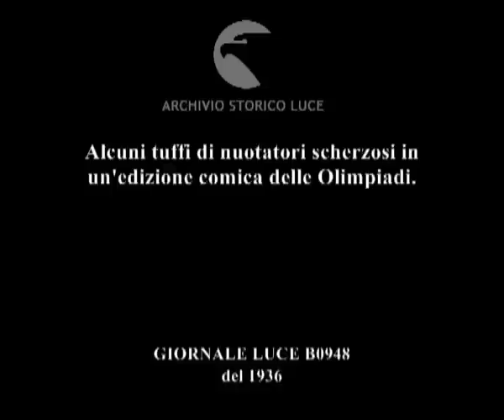Alcuni tuffi di nuotatori scherzosi in un'edizione comica delle Olimpiadi.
Descrizione sequenze:un uomo in costume prende la riconcorsa su un trampolino di una piscina e si tuffa facendo una piroetta ; un altro uomo con dei lunghi pantaloni a riga e con maglietta e cuffia arriva sul trampolino e saltellando si tuffa entrando in acqua con i piedi ; due uomini si tuffano contemporaneamente saltando uno sulla schiena dell'altro prima di entrare in acqua ; alcuni ragazzi e altre persone, che assistono all'esibizione vicino al trampolino, applaudono ; immagine a ritroso dei due tuffatori, che escono dall'acqua e salgono sul trampolino ; uno dei due tuffatori si getta dal trampolino aprendo un ombrello prima di entrare in acqua ; immagine a ritroso del tuffatore che esce dall'acqua e vola sul trampolino con l'ombrello aperto ; immagine al rallentatore dell'uomo con i lunghi pantaloni a strisce che si tuffa a braccia aperte entrando in acqua con la pancia ; un operatore cinematografico in acqua riprende le scene dalla piscina ; l'uomo con i pantaloni si tuffa con un oggetto in mano mentre sputa dell'acqua dalla bocca ; altro tuffo dell'uomo con i pantaloni, al rallentatore, mentre muove velocemente le gambe ed entra in acqua di petto ; immagine a ritroso con l'uomo che esce dall'acqua e vola sul trampolino sul quale saltella ;